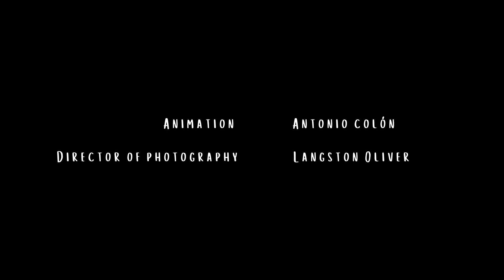John Lumpkin Institute presents: TJ Reddick